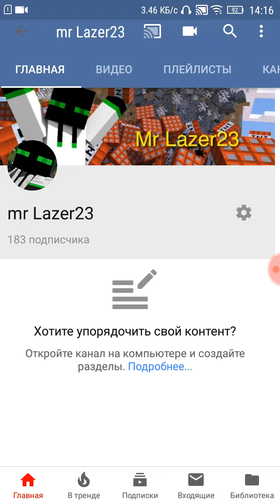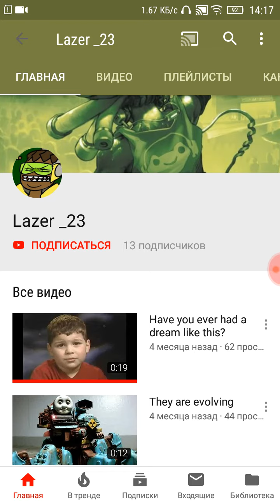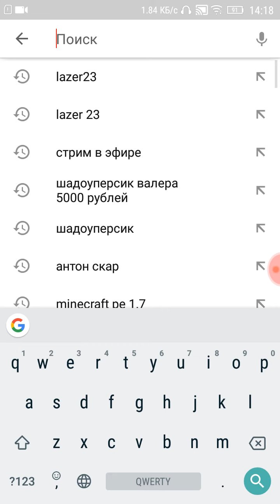Кошмар сколько тут Лазеров